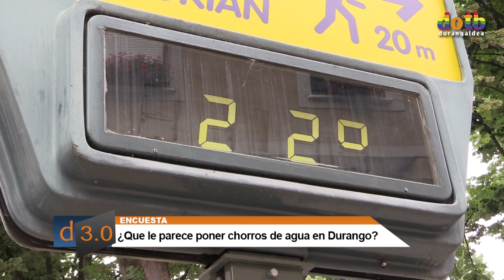dotb ENCUESTA Durango, ¿Chorros de agua? ¿Bus a Tabira? 22-06-2017